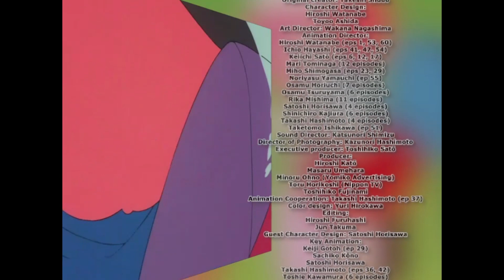Gigì, la principessa dei sogni (Episodio 26)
La serie della magica Gigì, con la sigla originale italiana cantata da Santo Verduci